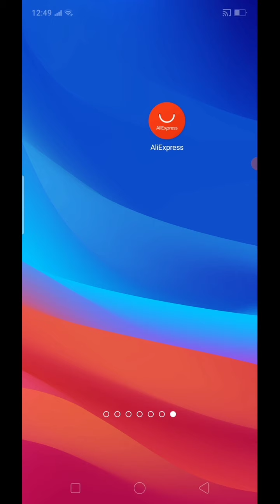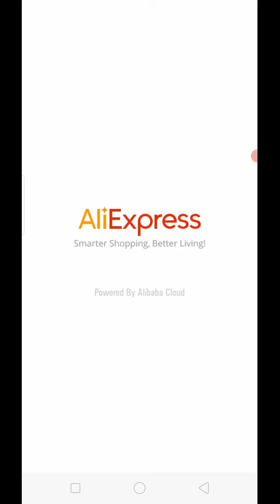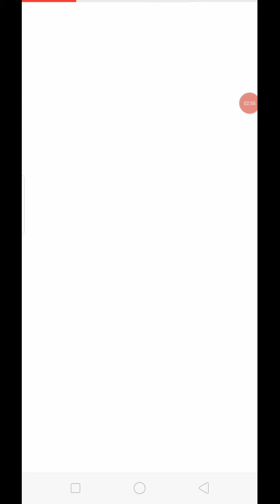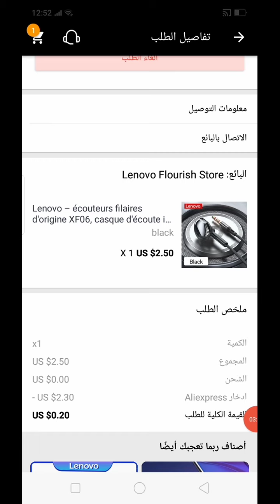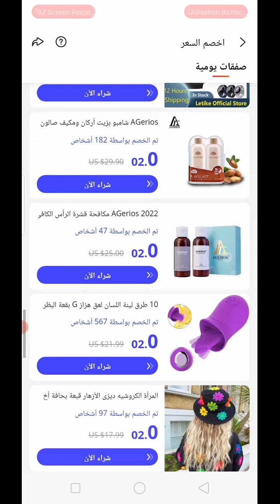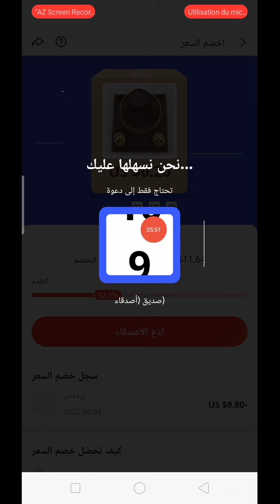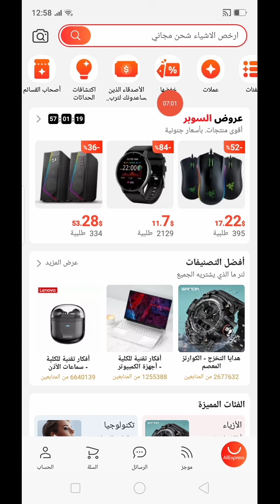طريقة شراء منتوجات بفقط 0.2$ من متجر Aliexpress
للحصول على كوبون خصم :
رابط العرض :

الحصول على تخفيظات و كوبون بشراء منتوجات من متجر Aliexpress